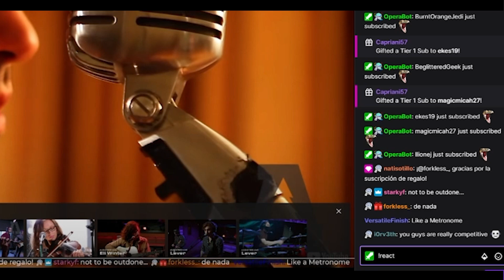Twitch Vocal Coach Reacts to Chloe x Halle Tiny Desk Concert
Today Charlie reacts to Chloe x Halle Tiny Desk Concet! We hope enjoy this reaction and have a wonderful day!